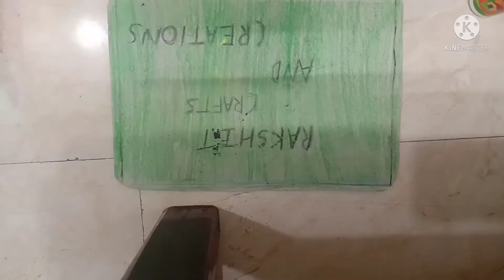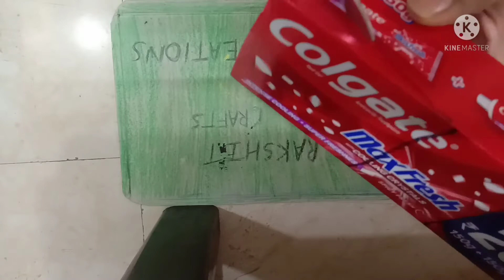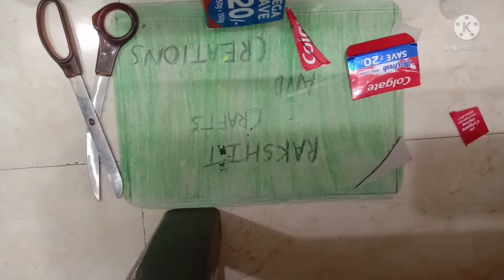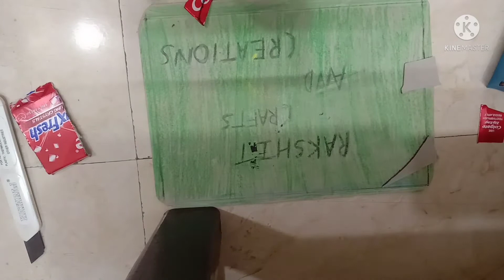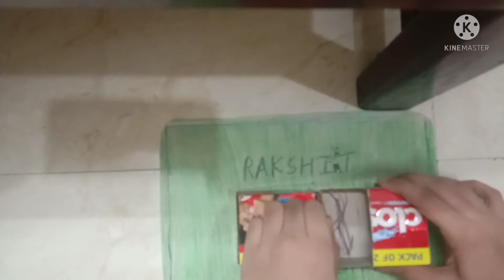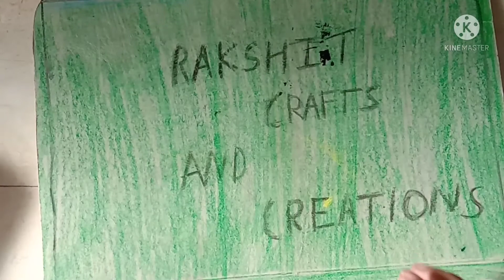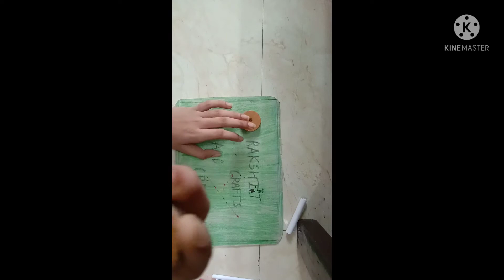How to make a sports car from toothpaste box /diy car at home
join my facebook group to get latest updates